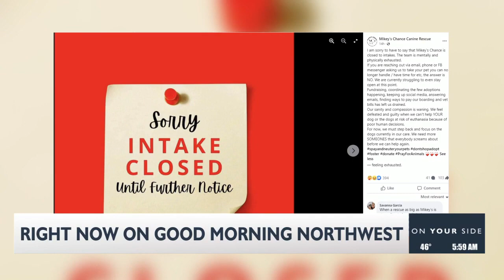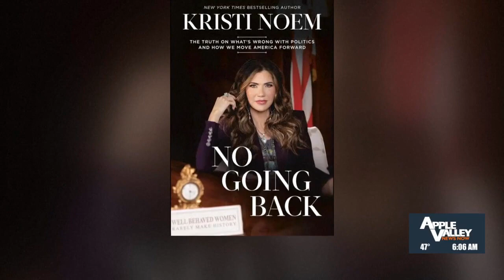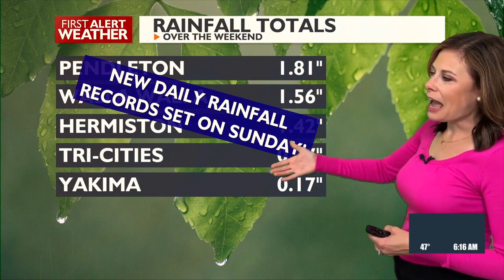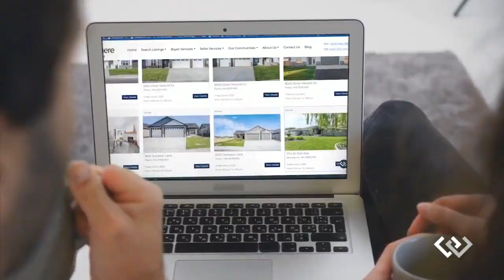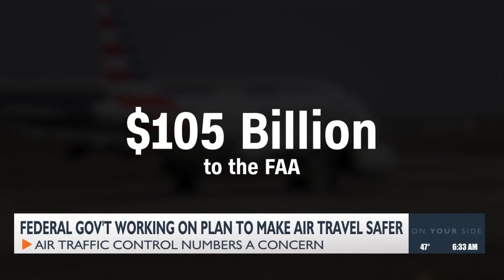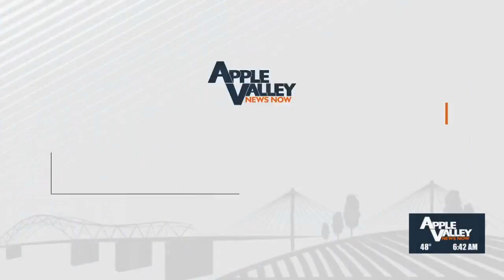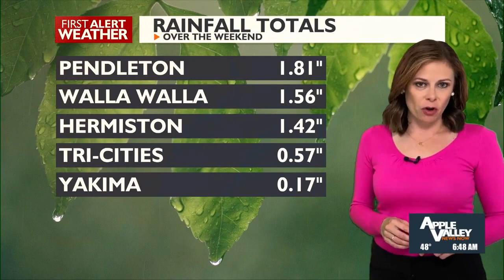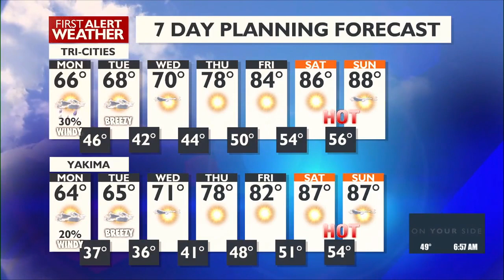Good Morning Northwest @ 6 a.m. - May 6, 2024